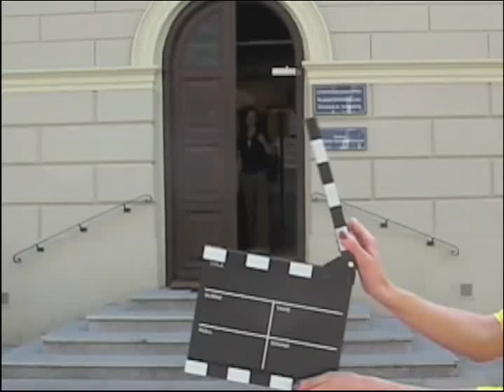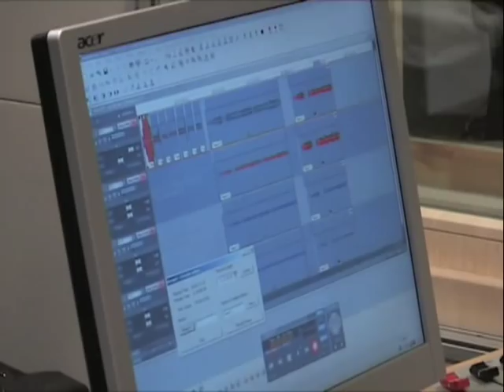Lambadina Teddy Afro African Studies Project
Students of the Dept. of African Languages&Cultures, University of Warsaw